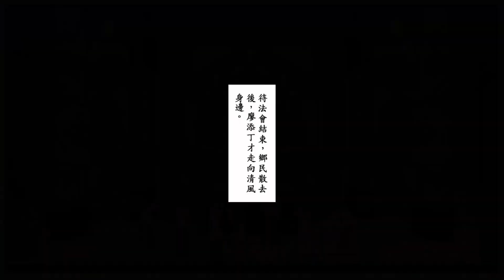廖添丁 #1 童年回憶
小時候很期待完整版的神作